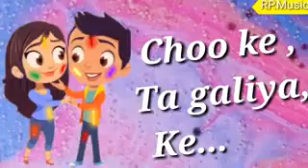Pawan singh hit status video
Subhash Kumar Yadav